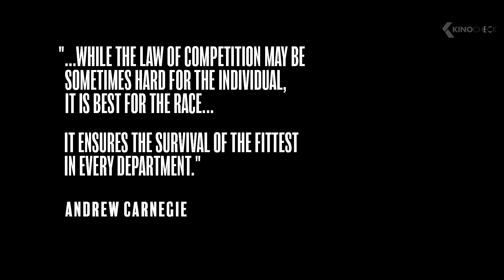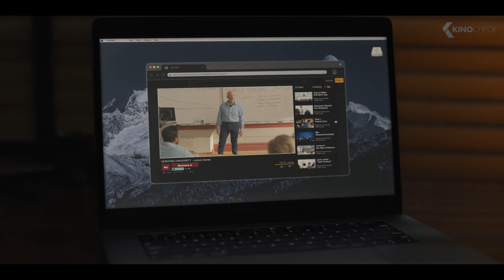YOU CAN'T RUN FOREVER Clip - “You Didn't Use Your Knife” (2024) J.K. Simmons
A teenage girl suffering from anxiety due to a tragic event from her past finds herself hunted through the woods by a sociopath on a murderous rampage.